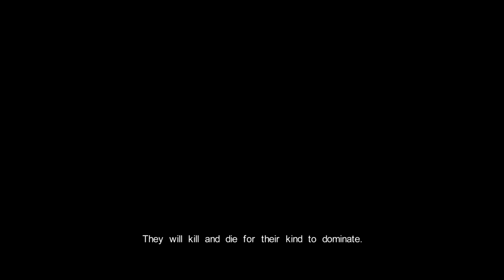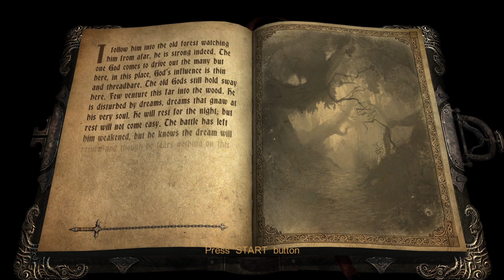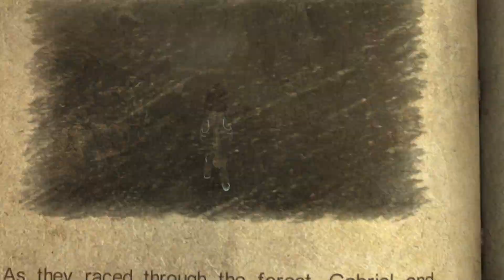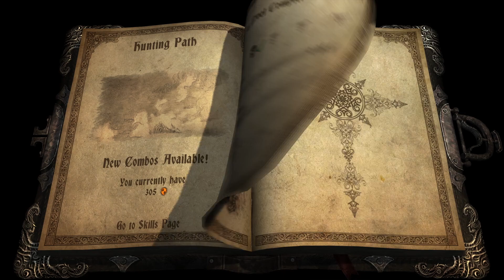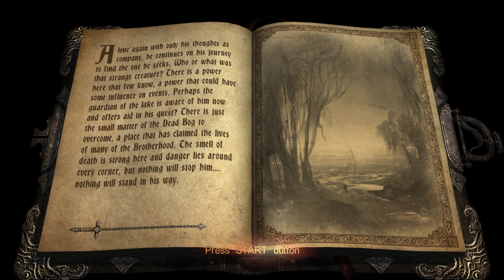Castlevania Lords of Shadow - Ultimate Edition ~ Intro ~ Ultra Settings